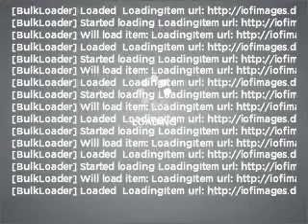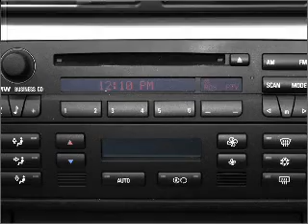2004 BMW 3 Series - Tallahassee FL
Year: 2004
Make: BMW
Model: 3 Series
Trim: 325Ci
Engine: 2.5 liter inline 6 cylinder 24 valve
Transmission: Automatic
Color: Gray
Mileage: 64608
Address:
3705 W. Tennessee Street